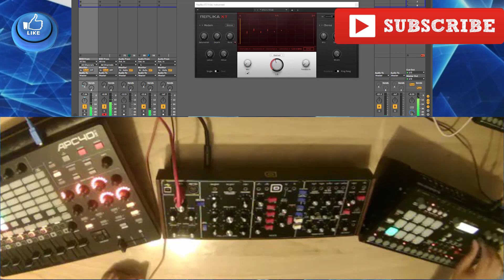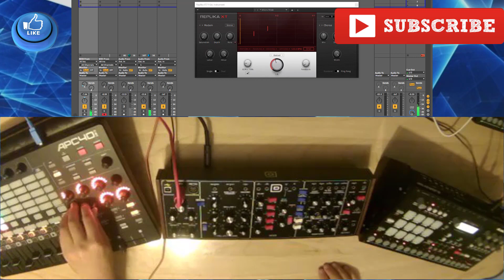Behringer Model D & Elektron RYTM Techno Explorations Vol 1 (2018)